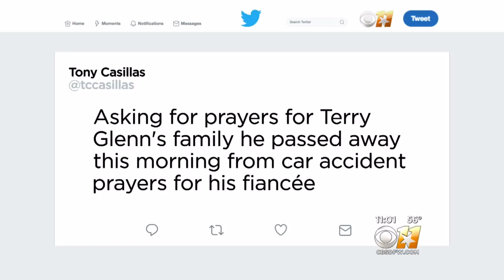Former Cowboys WR Terry Glenn Killed In Car Crash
According to officials in Irving, former Dallas Cowboys receiver Terry Glenn was killed early Monday morning in a single-vehicle crash.